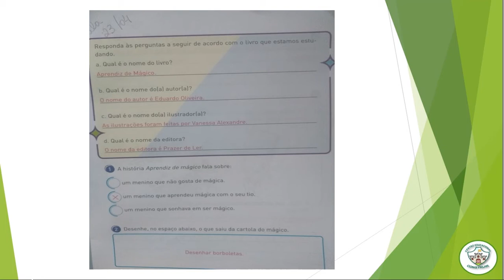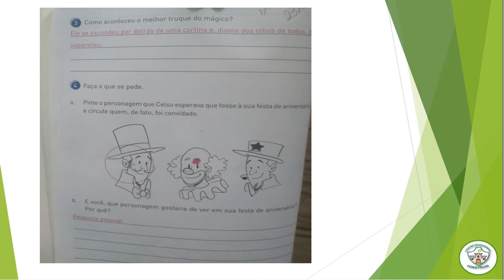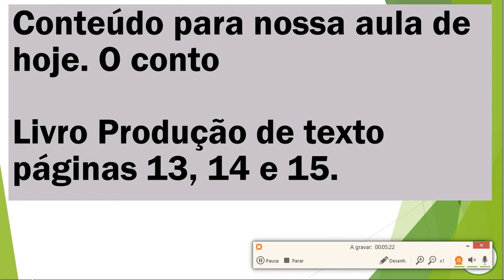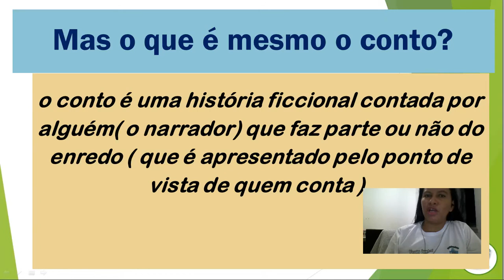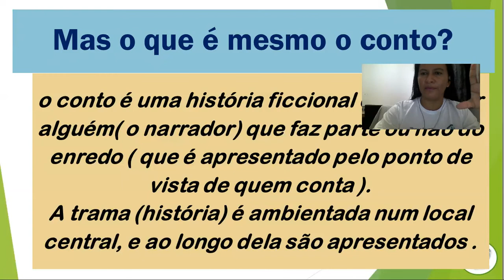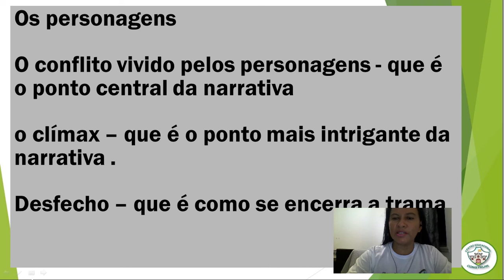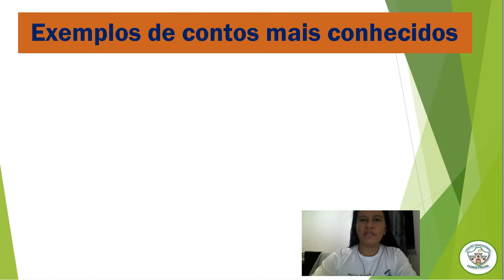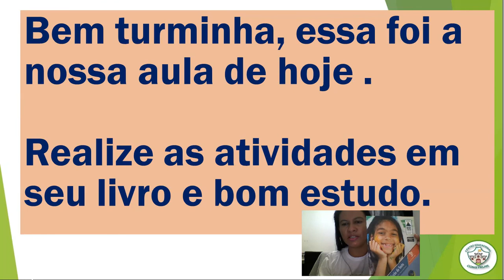AULA 3 DE LITERATURA CORREÇÃO E CONTEÚDO DE PRODUÇÃO DE TEXTO- O conto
Olá queridos alunos hoje nós vamos corrigir nossa atividade de casa e também dar inicio ao conteúdo novo de Produção de texto . Bom Estudo!!!